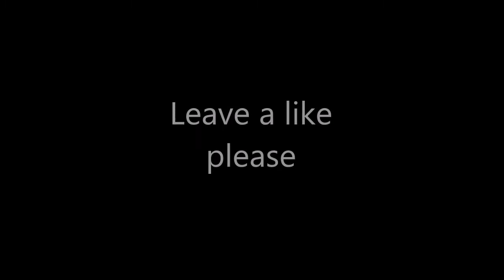Clips and Fails #8